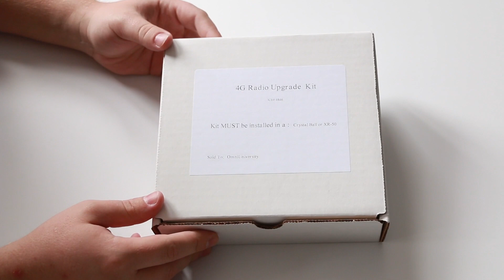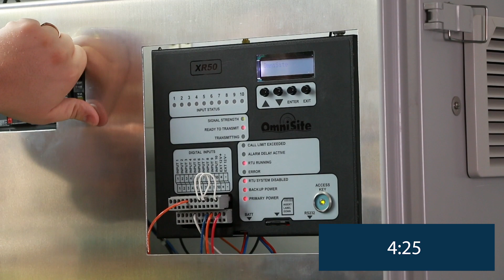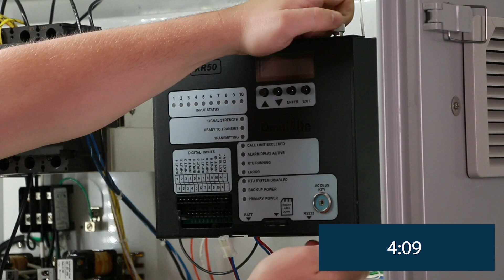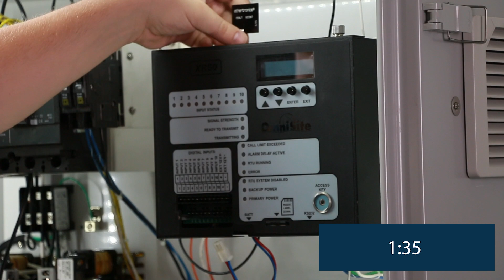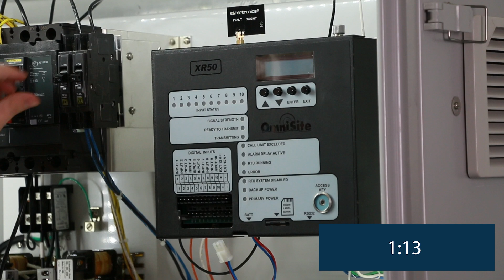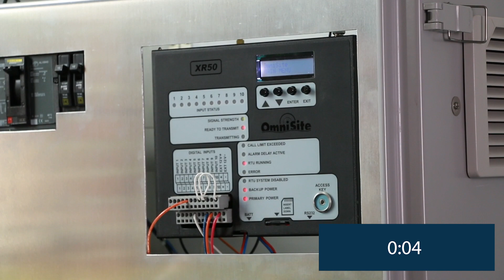OmniSite Radio Kit Upgrade (XR50 & Crystal Ball)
For a minute-by-minute guide to upgrading your XR50 or Crystal Ball with an OmniSite Radio Kit, we invite you to view the following video.